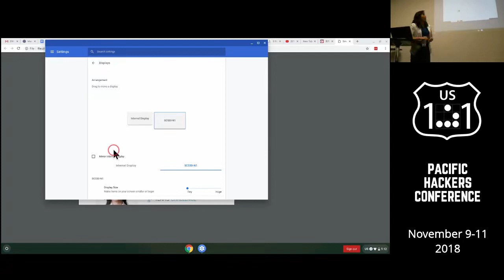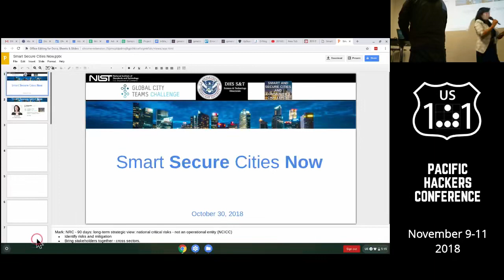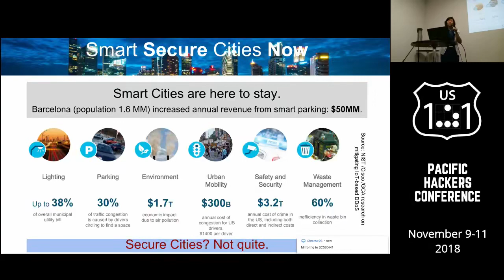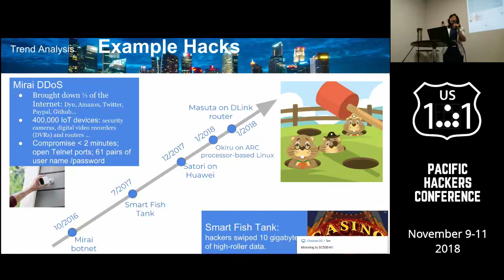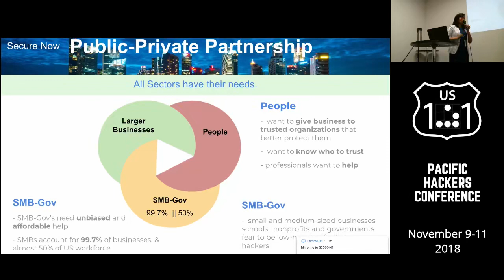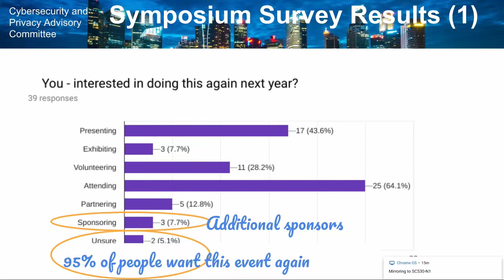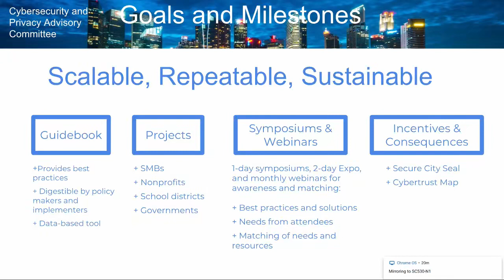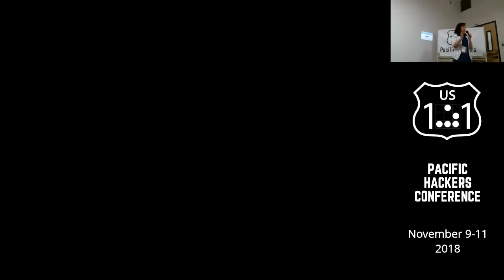Day1 Lan Jenson Smart Cities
Pacific Hackers 2018 Hacking conference